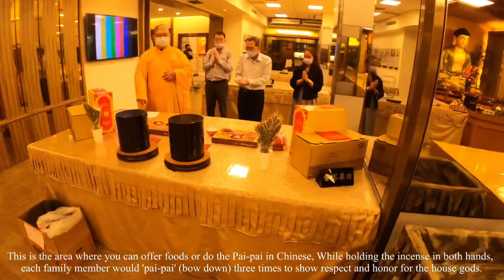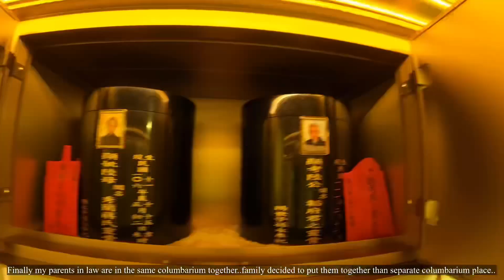PLACE WHERE MY PARENTS IN LAW URN ⚱️ TOGETHER #2022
Finally my parents in law are in the same columbarium , the place is beautiful and easy for us to visit them .. family decided to put them together than separate place ..

col·um·bar·i·um:
/ˌkäləmˈberēəm/
👉a room or building with niches for funeral urns to be stored. stored.